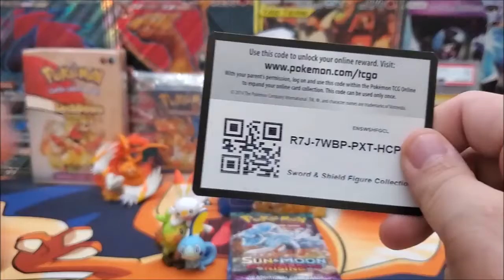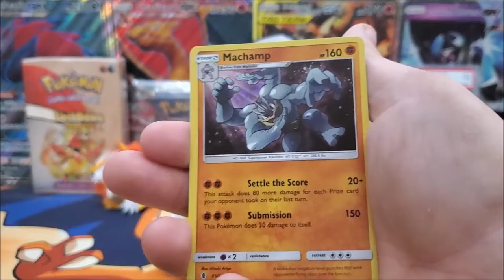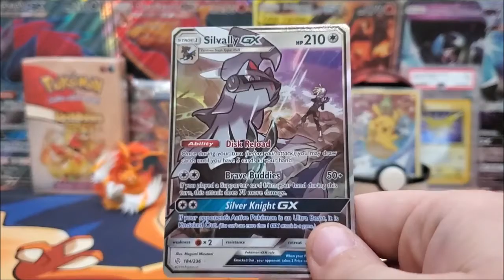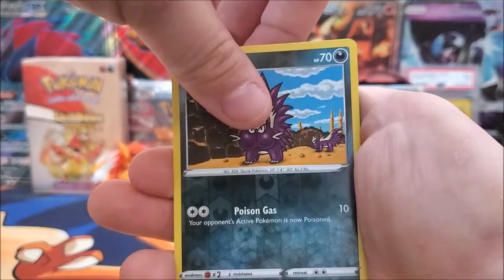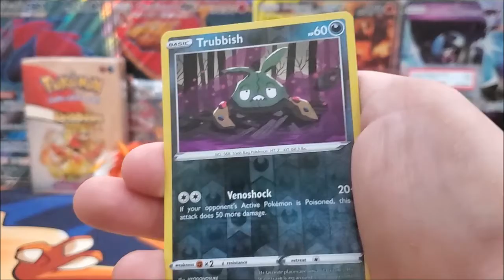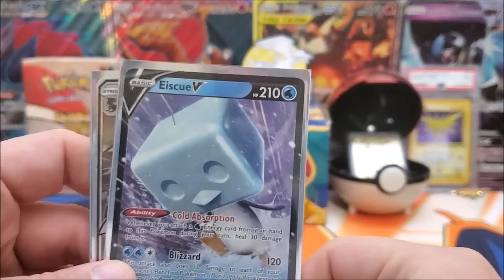Sword & Shield Figure Collection Box Opening | Great Pulls AGAIN!!!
Opening a Sword & Shield Figure Collection Box.